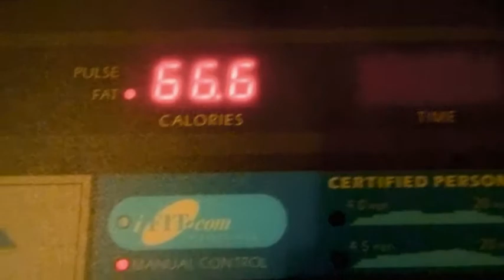STAY POSITIVE & ON THE MOVE WITH THIS JOURNEY